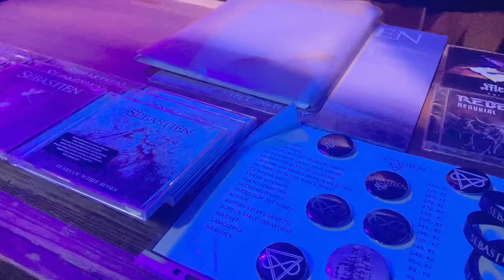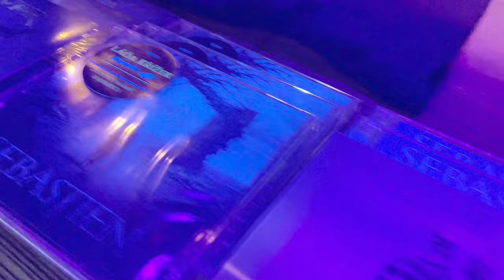Rozhovor s Georgem Rainem ze SEBASTIEN o albu "Quo Vadis"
Krátké interview Sabiny Jesenovské s lídrem symphonic powermetalové formace SEBASTIEN. Nové album "Quo Vadis" vyšlo 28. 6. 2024 u Smile Music Records.